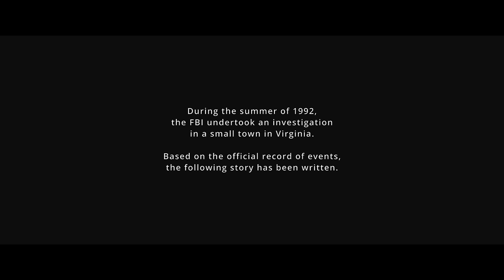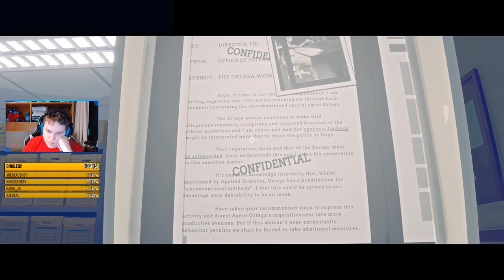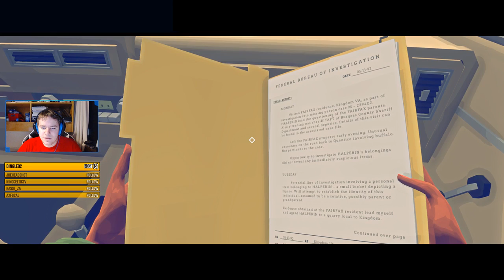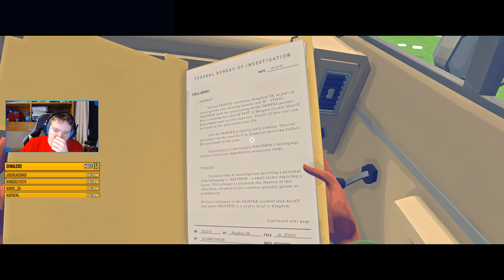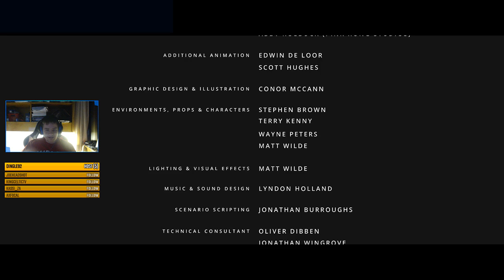FBI Tales - Virginia [Stream Full Game]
An extremely weird little FBI adventure. I honestly don't know what was going on.